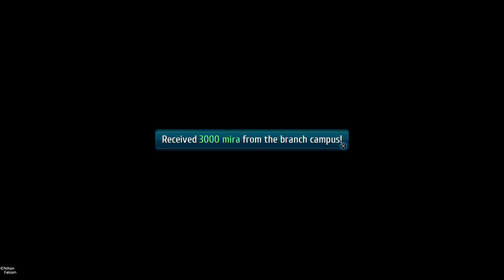The Legend of Heroes: Trails of Cold Steel III - Part 57 Monster extermination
30:47 Monster extermination: Giga Murder Crab.